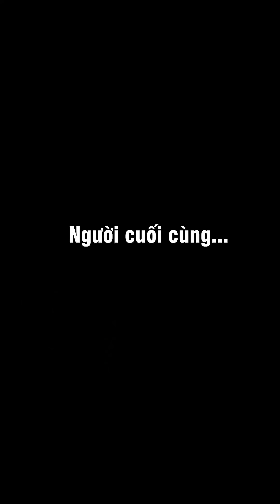Tôi Có Ngày Mùng 8 Tháng 3 Tuyệt Vời | Hải Đăng Review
Và "Tôi bị ngáo" nên tôi hơi hâm hâm
Và có thể để lại chiếc comment cho những chủ đề các bạn muốn mình làm nhé.